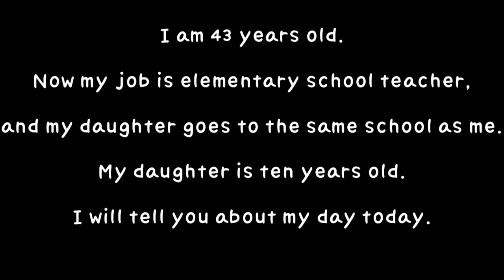Leap 2 신예지